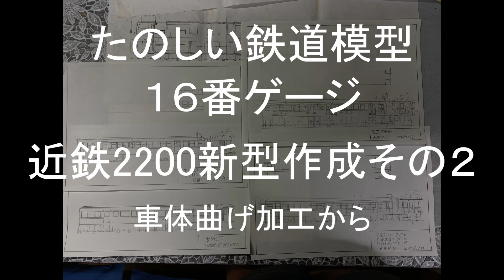たのしい鉄道模型／16番ゲージ近鉄2200新型作成その２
折り曲げ作業から妻板はんだ付けまで。
2200新型作成その１でいただいたメッセージも紹介。